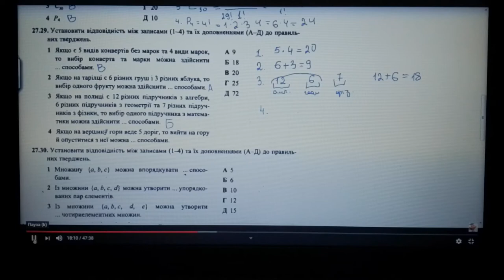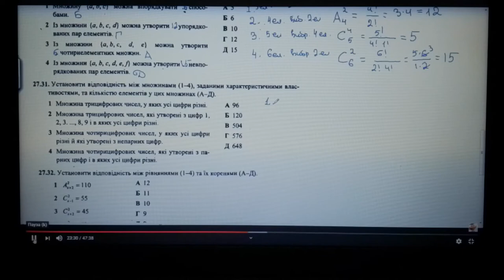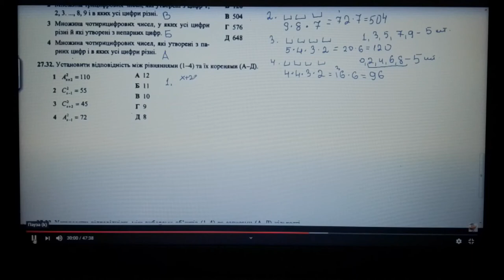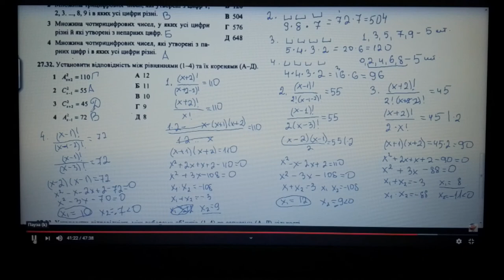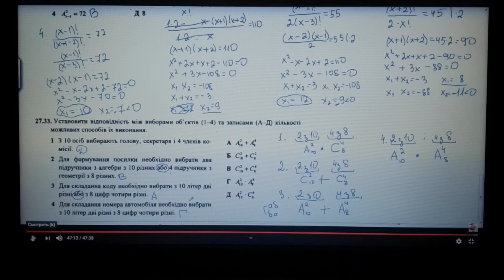Математика (11 клас). Вчитель: Веселова Олена Анатоліївна